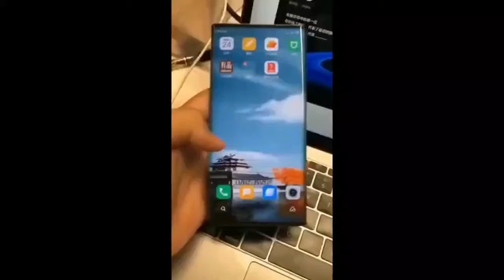Mi mix alpha Hans on video,the all screen smartphone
Mi mix alpha xiaomi all screen smartphone